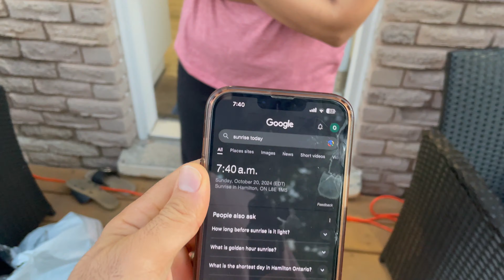Karvachauth par Chaand ko dekh kar bhi vrat kyun nahi khola?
Hello All, Welcome to our vlog 385.